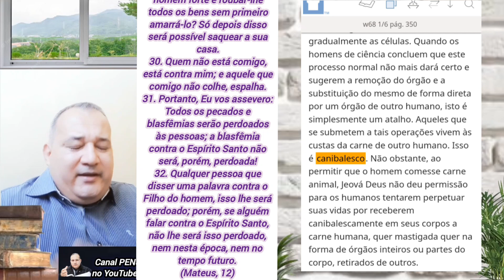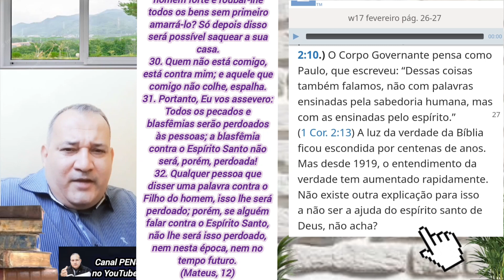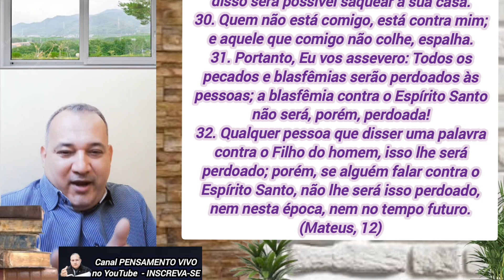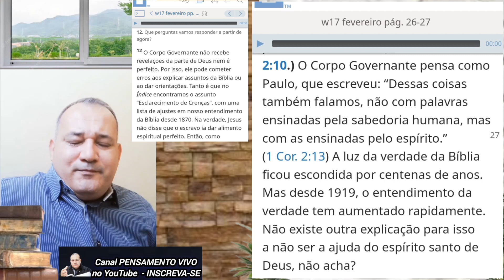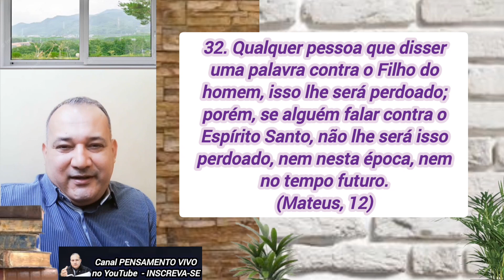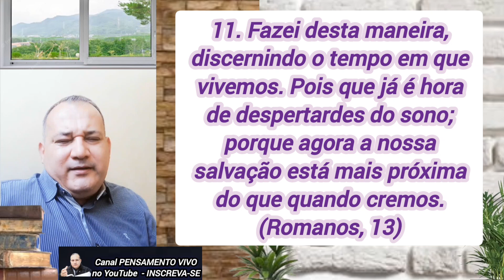Irmãos testemunhas de Jeová tomemos cuidado para não estar pecando contra o Espírito Santo!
Sou testemunha cristã de Jeová,  não membro de nenhuma instituição religiosa. Apenas dou testemunho de Jeová e de Cristo. (Isaías 43:10-12; Atos 1:8) Desejo alertar a todos quanto ao que a Bíblia realmente ensina e os perigos de seguir a homens sem ter oportunidade de questionar. Alertar quanto ao perigo de abandonar familiares, amigos e até a própria vida em nome de crenças particulares de homens imperfeitos. A decisão é de cada indivíduo, mas me sinto na responsabilidade de dar o alerta.
O objetivo dos vídeos não é incentivar ninguém a entrar,  permanecer ou sair de qualquer religião. Visa apenas esclarecer do ponto de vista de quem já foi membro (atuante) em denominações religiosas por muitos anos.
Em respeito às leis de nossa constituição Brasileira, Artigo 5º sobre liberdade de expressão e de religião e
Artigo 18º da Declaração universal dos Direitos Humanos que reza basicamente o mesmo:
"Prezamos pelo consentimento informado, o direito de as pessoas decidirem pertencer, continuar a pertencer ou deixar de pertencer a uma denominação religiosa, de acordo com sua própria análise pessoal à luz das informações disponíveis, e dentro das garantias constitucionais de liberdade de consciência, crença e expressão. Isso inclui o direito à crítica e a análise de material produzido por terceiros, de acordo com a lei brasileira de direitos autorais."